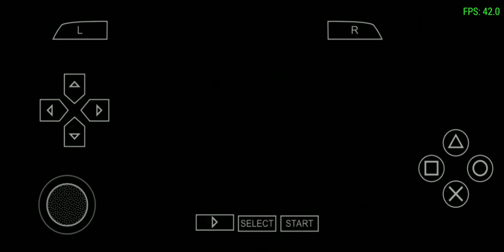got of war ghost/ of sparta iso ppsspp/ game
got of war ghost of sparta iso
ppsspp game
the real game